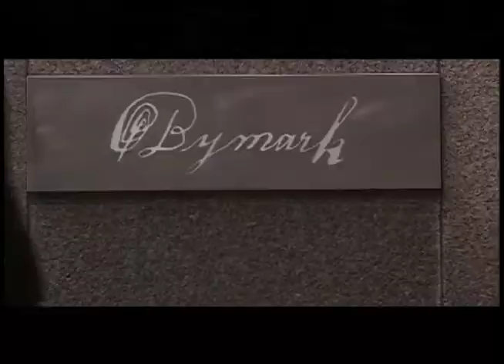The HEAT with Mark McEwan - Season Three Sizzle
Chef Mark McEwan adds Grocery Store owner to his growing list of triumphs. In The Heat, season one and two, we saw how Mark managed his two, then three, restaurants and high-end catering business. In season three, he tackles the retail food world with a five star grocery experience we see from dirt floor through opening day. Chef McEwan's world just got a whole lot busier. Can you keep up?

I cut this trailer and was the senior editor for the season. I cut the pilot several years ago and cut most of the episodes for the run of the series. Will there be a season four? Contact Food Network Canada and tell them how much you love The Heat and can't wait for new, exciting episodes.

I live and work in the Greater Toronto Area.